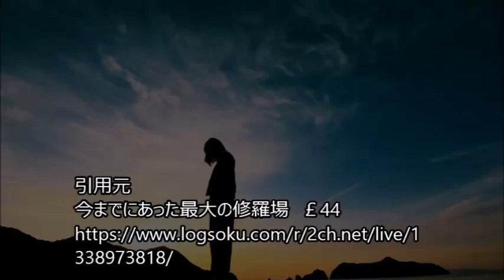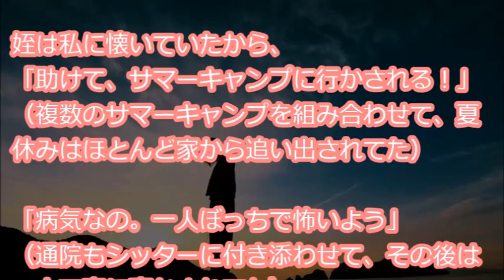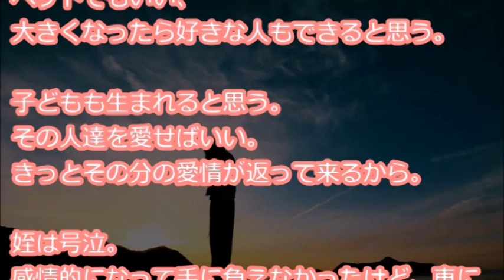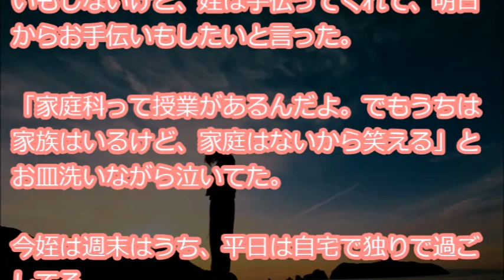【切ない】 義両親に頼まれて万引きをした姪を引き取りに行った→帰り道二人になってから、姪「なんでおばさんが来たの？」と怒りだして…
『姪（旦那の姉の子）が万引きした。姪の両親（共働き）に連絡が取れず、義両親から頼まれて、とりあえず駆けつけると、姪はだんまり。お店には自分は親戚のもので母親では無い事を言い、話し合って事情をわかってもらった。改めて両親が謝罪に来るということにしてもらえた・・・』

【用語解説】
・ウト

赤ちゃん。

・k/K
警察